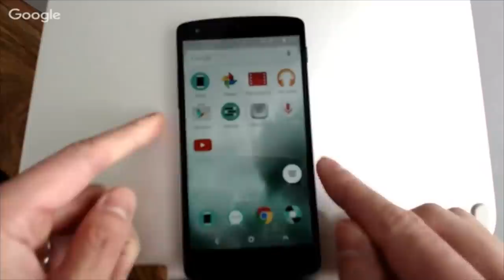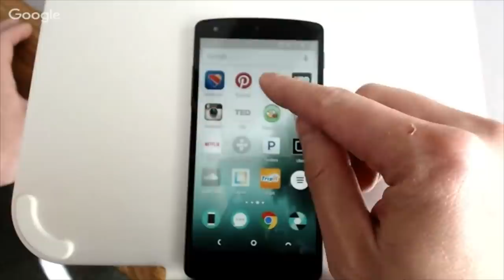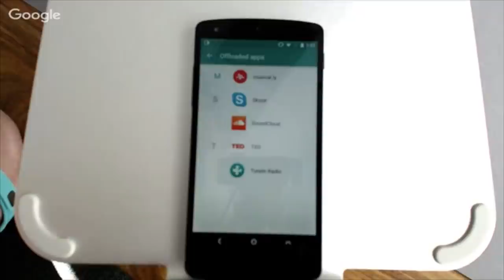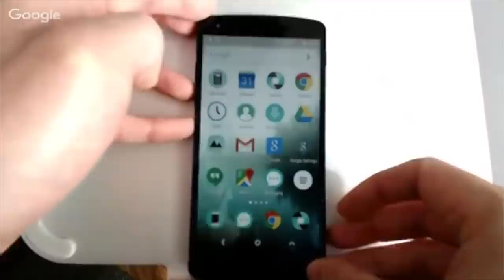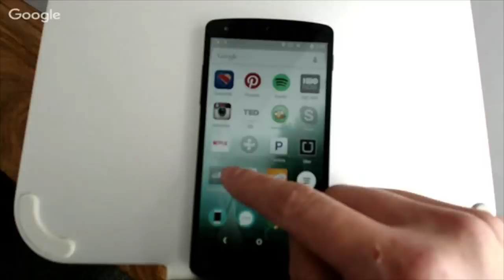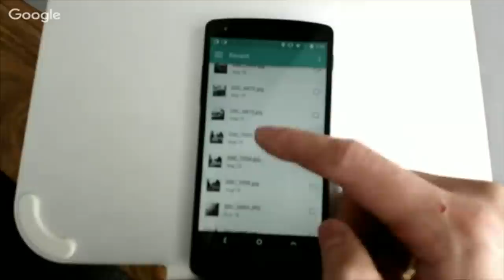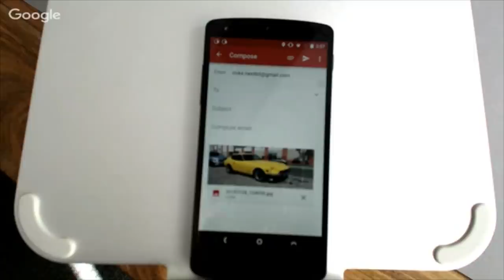Nextbit Robin - Creating a smarter smartphone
The guys at Nextbit gave us some great insight into their process and what they see as the future of mobile devices. There's a lot of juicy good bits in here, so you'll have to watch to get all the details.